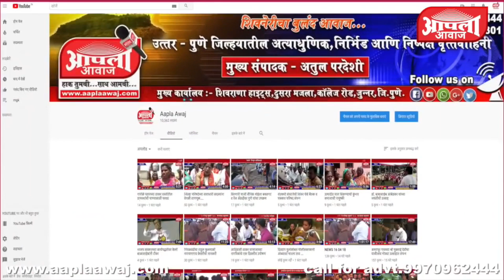बिबट्याच्या हल्ल्यात ५०० कोंबड्यांचा फडशा,नुकसान भरपाईची मागणी